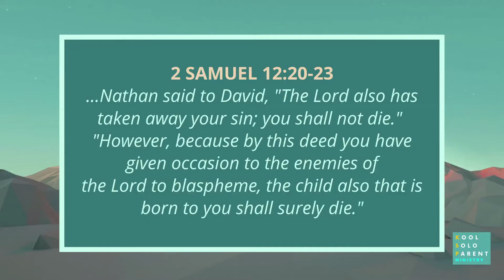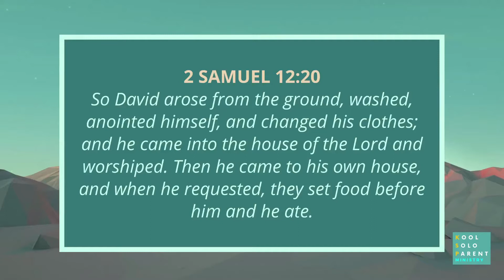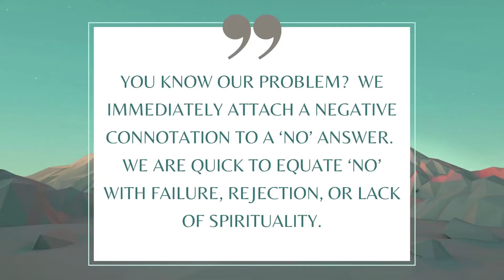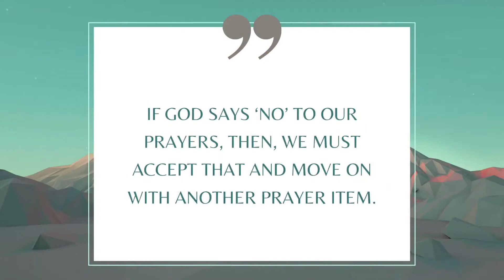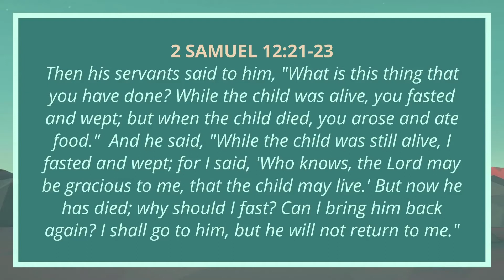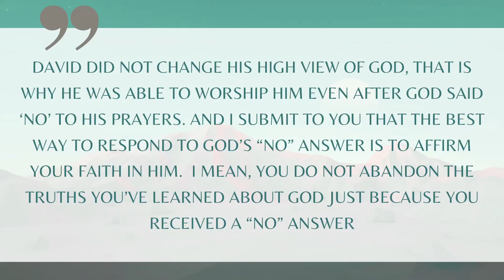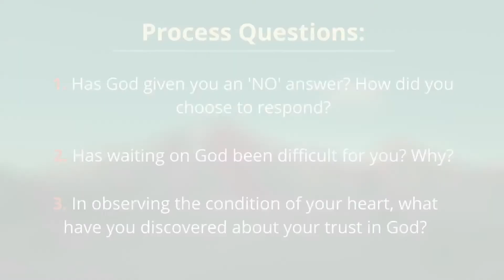KSP OnLife Saturdays - Session #14 - When God Says 'No'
Speaker: Ptr. Erwin Elevazo